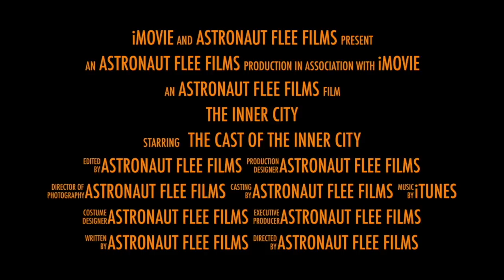inner city tv show EPISODE 5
moreviwers moresubscribers a chicago tv show based on what goes on in the inner city